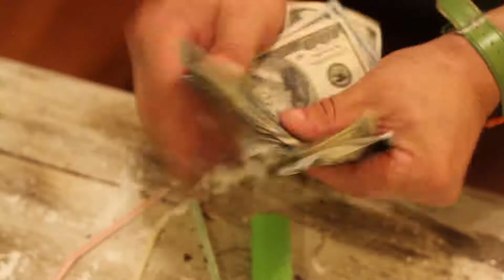Knock Knock Network : EP01 - DOG FROM OUTER SPACE w/ A LASER GUN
DOG FROM OUTER SPACE w/ A LASER GUN